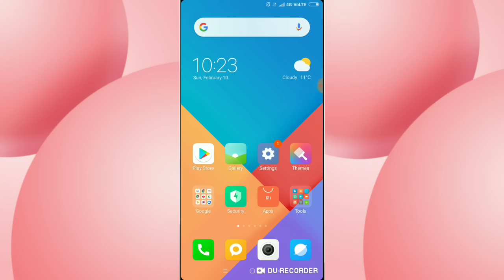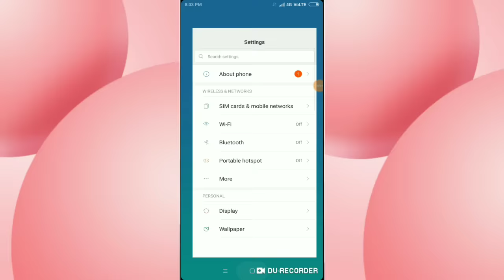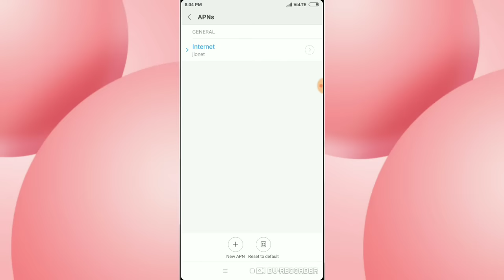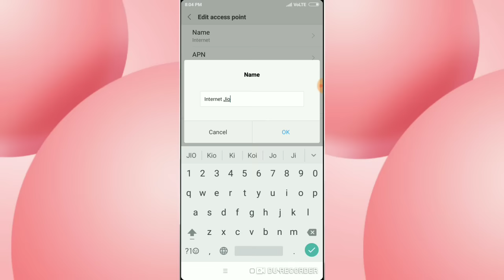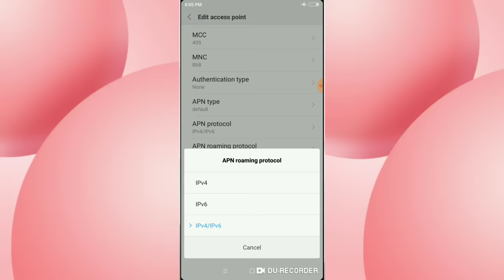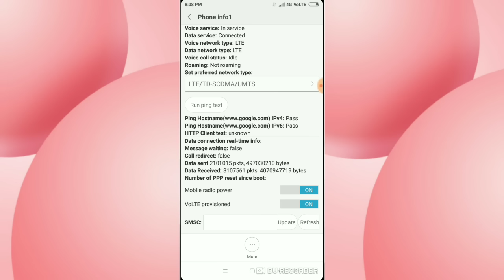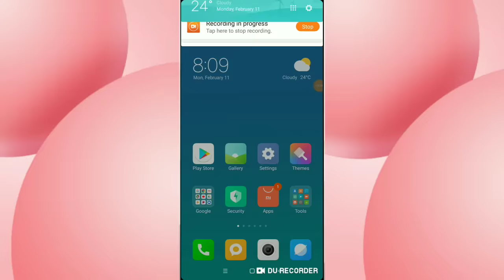अगर आपके पास JIO सिम है तो ये सेटिंग कर लो और फिर देखो नेट स्पीड चोक जाओगे आप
Es video me mene btaya hai ki aap internet speed kese bdha sakte hai or mene btaya hai ki jio ki internet speed kese bdha sakte hai aapko aaj ka video pasand aaya thaq